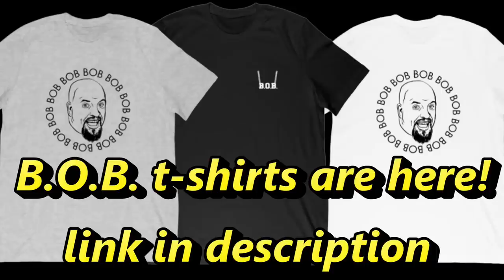100 Krystal Hamburger Challenge - SOLO - 14.3 lbs - Can it be done? Bankrupting Krystal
I attempt the 100 Krystal Hamburger Challenge.  All I have to do is eat 100 Krystal hamburgers inside the store, eating like a regular customer does.  Sitting down, no dunking into liquids, no smashing the burgers...basically, just sit there and eat.

I attempted this using their All You Can Eat (AYCE) special.  Do you think I got my $10 worth?

Special thanks to Store #789.  Best Krystal store EVER!

Notorious B.O.B.
354 N Lewis Road # 821

Bob Shoudt
Notorious B.O.B.
Notorious B.O.B
Notorious BOB
BOB
B.O.B
B.O.B.
Bob eats
Bob chugs
eater Bob
Bob comida
wcgw
karma
instant karma
regret
instant regret
burger
AYCE
bankrupting buffet
bankrupting krystals
bankrupting AYCE
shutting down AYCE
shutting down buffet
krystals files chapter 11